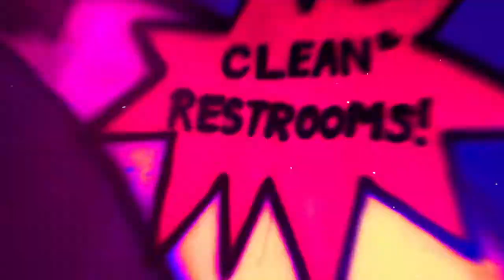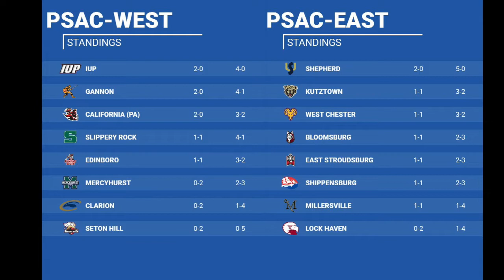Gary Dunn Show (10/4/22)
Gary Dunn Show from 10/4/22